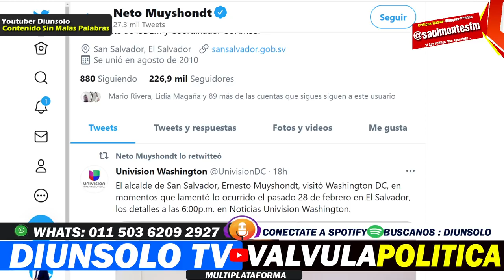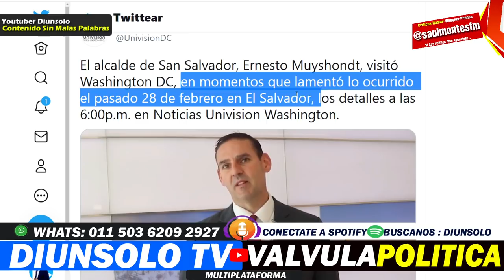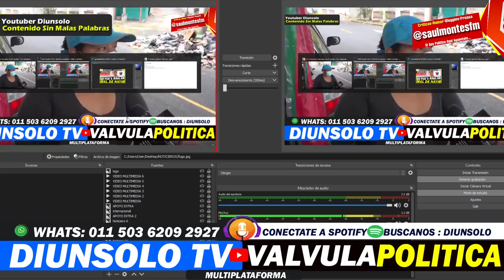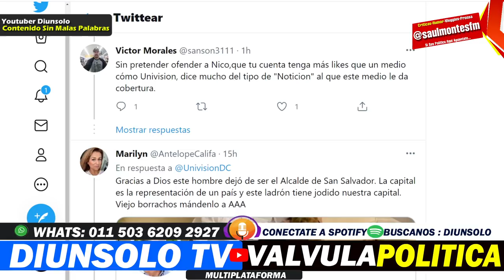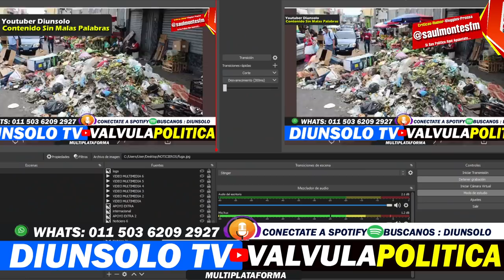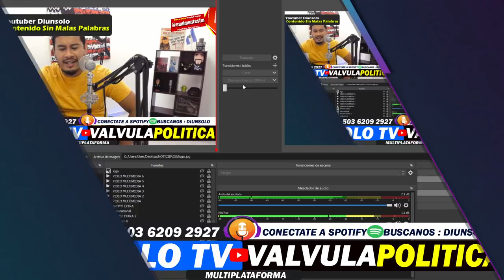EL BURRRO MENTIROSO FUE A HABLAR MAL DE NAYIB BUKELE ! - DIUNSOLO